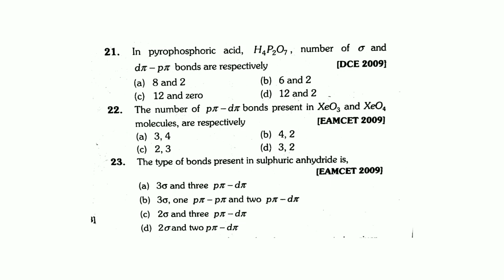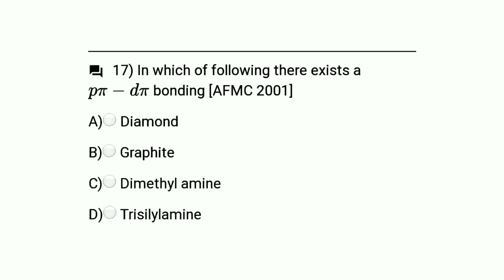7. Superb Trick 👌👌 for Determination of Pπ-Pπ and Pπ-dπ Bonds || within 5 sec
Amazing 😍 Tricks of Inorganic Chemistry

Au Chemistry Classes For-IIT-JEE/NEET
 Instructor-Sunny Yadav(Ch.Er)[D.O]